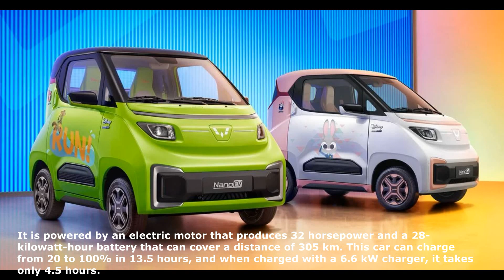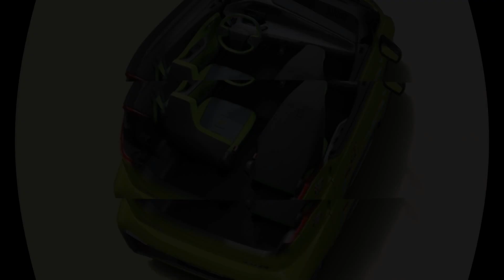Nano EV Car price in China, NANO EV Car Spec China, Nano EV ,Specifications,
Recently released, Mahathour electric car, priced at only $ 3,000, can ride 305 km at a time
SAIC-GM-Wuling, a joint venture between three car companies, has announced the Wuling Nano EV, which is on display at a car show in China.
The Nano EV is a subsidiary of the Mini Hongguang EV, one of the cheapest and most popular electric vehicles sold in China since July 2020.
The Nano EV will replace the Baojun E200, which measures 2497 mm in length, 1526 mm in width and 1616 mm in height, with a front-to-rear wheelbase of 1600 mm.
It is powered by an electric motor that produces 32 horsepower and a 28-kilowatt-hour battery that can cover a distance of 305 km. This car can charge from 20 to 100% in 13.5 hours, and when charged with a 6.6 kW charger, it takes only 4.5 hours.

The Nano EV will go on sale in China starting at around $ 3,100, which is cheaper than the $ 4,500 price of the Hongguang Mini EV.